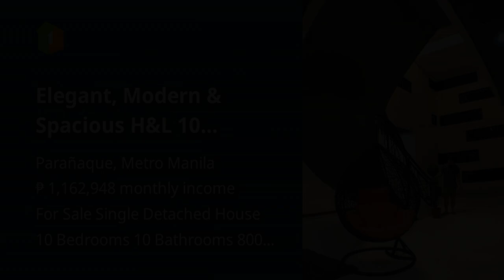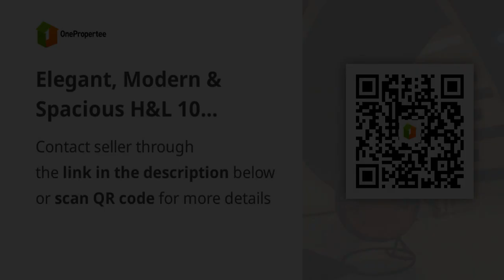Elegant, Modern & Spacious H&L 10 minutes to NAIA Airport in Paranaque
Houses and Lots For Sale in Parañaque, Metro Manila: Parañaque, Metro Manila